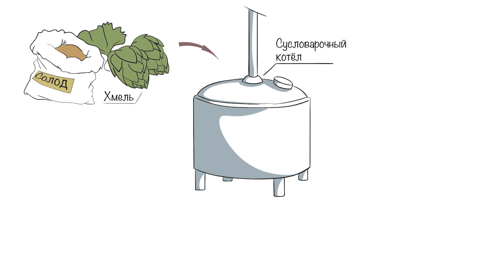Пивовары Украины. Тимур Шетилов. Gremlin Brew.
Во время форума встретились наконец то два харьковских пивовара) Побеседовали с основателем харьковской пивоварни Gremlin Brew и Heisenberg Pub Тимуром Шетиловым.